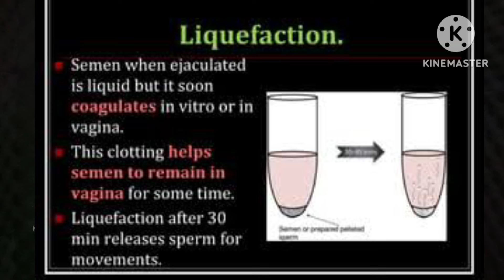Matagal Malusaw ang SEMILYA, Delayed LIQUEFACTION time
20-60 mins after ilabas ang semilya, dapat ito ay mas malulusaw, lalabnaw at magiging transparent.. pag ito ay umabot ng 2 hrs or higit pa, makakaapekto ito sa kalayanang makabuntis... panoorin po ang video at magkoment. salamat po

HIRAP BA TUMAYO si M@Noy? May Solusyon

Guide for SMOKE-FREE Life
BUY this soft copy docs for only P299

Ex-Smoker or Drinker kaba at gusto mo maging inspirasyon sa iba para tumigil gusto kita iguest sa channel ko.

Buy NICOTINE REPLACEMENT HERE👇
•NICOTINE GUM 2mg